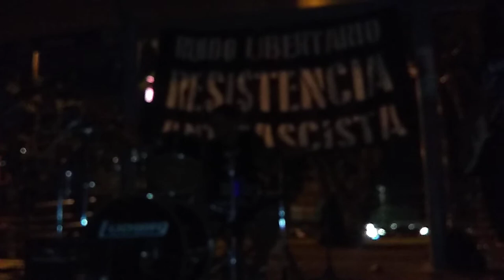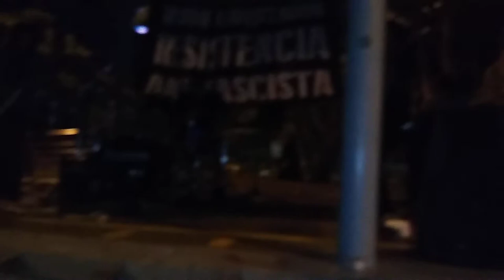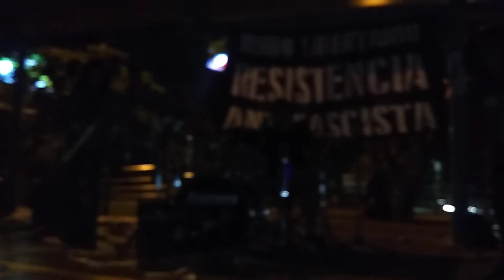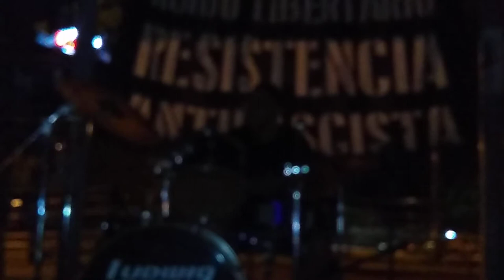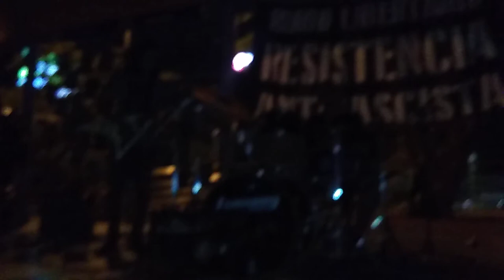GLIFOSATO - [en vivo, ESTRUENDO EN CIUDAD BACRIM]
0:00 - Muerte Por glifosato
3:01 - Desaparecidos.

Presentación realizada el domingo 20 de junio (2021) en la ciudad de Cali.UniResistencia.

GLIFOSATO
Banda de Crust Punk de la ciudad de Cali (Colombia) creada en el 2020.

Integrantes (line-up original 2020 - julio 2021)
(Guitarra y Voz) - Oskar.
(Voz) -  Luis.
(Bajo) - Angie K.
(Batería) - Camilo Vera